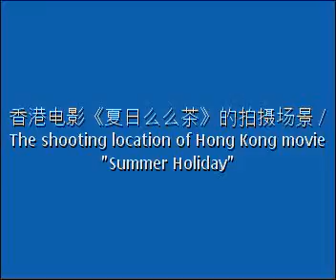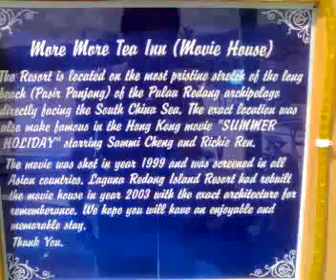Redang Island, Terengganu, Malaysia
top ten most beautiful island in the world